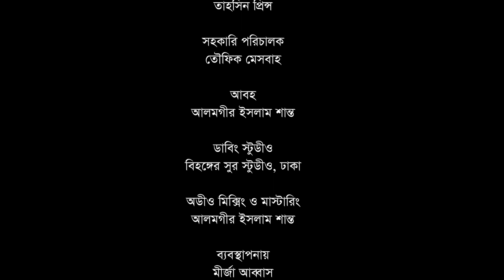The Warrior | Bangla Short Film | Mizanur Rahman Mizan | Prangon Films Presents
Direction
Mizanur Rahman Mizan

story
A B Razzak

Screenplay
Prangon Films Team

cast
Jonan Hossain
Wali Haider
Rafsan Ahmed
Mahmud Chacha

asst. direction
Toufiq Mesbah

cinematography & edit
Tahsin Prince

dubbing
Alamgir Islam Shanto

producer
Fuad Al-Amin